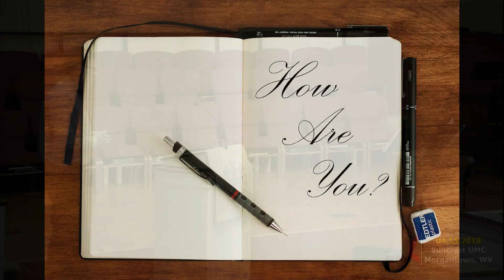How Are You?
Rev. Matt Johnson